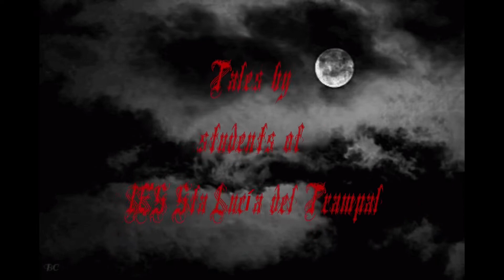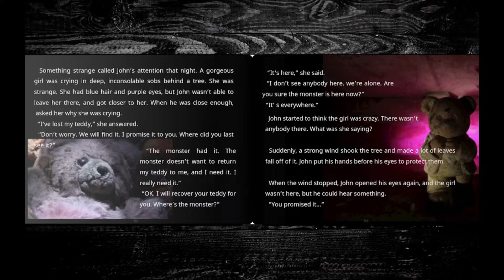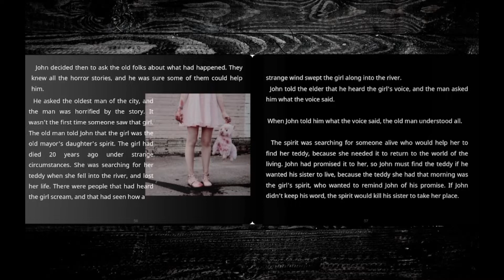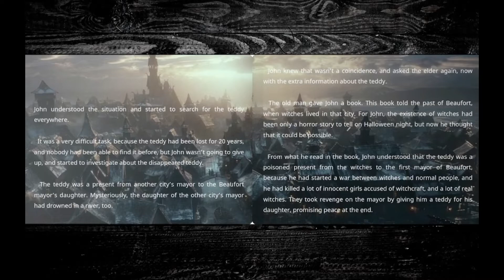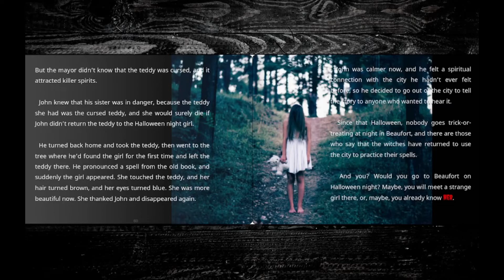The Promise - Tales of Fear and Madness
John has always loved Halloween. But this year, a strange encounter makes him delve deeper into the dark, dark secrets of his town's past. He has made a promise, and not keeping it will cost him and his loved ones dearly...

"Tales of Fear and Madness" grew out of a project at Santa Lucía del Trampal Secondary School in Alcuéscar, Spain. These are stories written and read by our students.
Read and listen -and be very, very afraid indeed.

The music in this video is by Thy Light; please support them by subscribing to their YouTube channel and buying their CDs and merch, preferably via Bandcamp, the platform by bands for bands

The artwork in this video isn't mine, but I've been unable to find out for sure just who it belongs to.